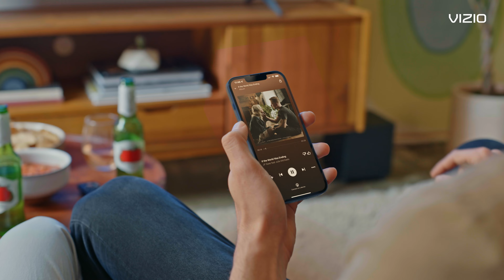VIZIO Product | 2023 V-Series Sound Bar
Upgrade to powerful, room-filling sound with the V-Series theater sound bars from VIZIO, America’s #1 Sound Bar Brand. With full-range speakers and a wireless subwoofer deliver the excitement of sound from all around while simple connections and Bluetooth audio streaming ensure hassle-free setup. Experience home theater sound. Simplified.

Want to discover more about VIZIO's incredible 2023 lineup of smart TVs and sound bars? to get everything you need